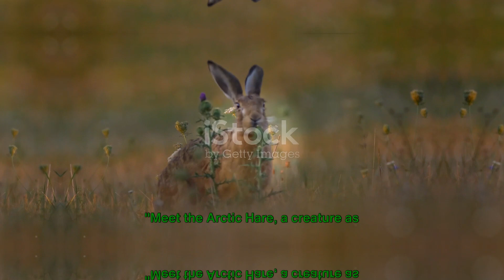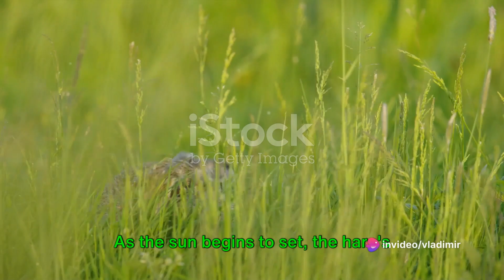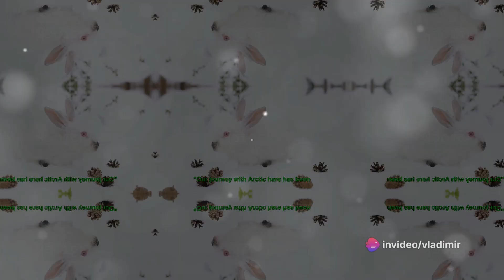Arctic Hare "Encounter with the White Hare: The Wonderful World of Latvian Wildlife"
"Have you ever wondered what secrets lie within the deep, enchanting forests of Latvia?

These verdant expanses are brimming with life, each creature contributing to an intricate tapestry of biodiversity. The wilderness here holds a captivating allure, filled with untold mysteries and wonderous inhabitants.
Among these dwellers, one stands out with its snowy coat and agile form, bounding with a vitality that embodies the spirit of Latvia's wilderness.
Today we will uncover one such mystery: the fascinating life of the Arctic hare."

Getting to know each other.  The Arctic Hare."
"Meet the Arctic Hare, a creature as enchanting as the land on which it lives. Characterized by long, slender legs and large, expressive eyes, this captivating creature is a delight to behold.
Its fur, a vibrant blend of brown and grey during the warmer seasons, transforms into a pristine white during the frigid Latvian winters.
This natural camouflage, a testament to the hare's adaptability and resilience, is essential for its survival amidst predators.
Arctic Hare, or Lepus timid us as the scientists call it, is as mysterious as it is beautiful.
Its snow-white winter coat isn't just for show.
It’s a vital adaptation that allows this elegant creature to blend seamlessly into the snow-dusted landscapes of Latvia.
Arctic Hare's striking appearance and unique traits have made it an icon of the Latvian wilderness, a symbol of the region's rich and diverse wildlife.
But there's more to this creature than meets the eye."
"The Life and Habits of Arctic Hare "

"Life as a hare in the Latvian forests is not without its share of adventure. Picture this: Arctic Hare, a creature of elegance and agility, bounding through the underbrush with the grace of a ballet dancer.
Its long, powerful hind legs propel it forward at impressive speeds, helping it evade predators in a heart-pounding chase.
But the hare is not all about speed and survival.
It's also a creature of leisure and love.
It spends much of its day nibbling on grasses, herbs, and bark, savoring the diverse buffet the forest provides.
As the sun begins to set, the hare's world becomes a stage for romance. Males, or bucks, compete for the attention of females, or does, in a courtship dance that's as dramatic as it is delightful.
Winter brings a transformation for Arctic Hare.
Its brown coat turns white, blending into the snowy landscape, a clever survival tactic that makes it almost invisible to predators.
The hare's diet also changes.
It feeds on bark, twigs and buds, making the most of scarce resources.
The mating season, which begins in February and lasts until September, is an exciting time for the Arctic Hare.
The females give birth to one to four leverets at a time, often in a nest hidden in the long grass.
These leverets are born fully furred and with their eyes open, ready to face the world.
Arctic Hare is a creature of resilience and charm.
It thrives in the face of adversity, embracing the challenges of the wild with grace and tenacity.
Its life is a dance of survival and celebration, a testament to the magic of adaptation and evolution.
Through the changing seasons, hare remains a constant, enchanting presence in the Latvian wilderness."
Chapter 4: "The Hare's Role in the Ecosystem"
"Arctic Hare is not just a spectator, but an active participant in Latvia's thriving ecosystem. As herbivores, these hares play a critical role in controlling vegetation by consuming a variety of plants, thereby contributing to the maintenance of biodiversity.
Their feeding habits can influence the structure and composition of plant communities, shaping the very landscapes they inhabit.
However, the role of hare does not end there.
They also form an important link in the food chain.
Being prey to various predators including foxes, eagles and lynxes, their existence is vital for the survival of these species.
Thus, their presence or absence can significantly affect the balance of an ecosystem.
But in addition to their ecological role, hares also have cultural significance, often featuring in local folklore and traditions.
They epitomize the spirit of Latvian wildlife - resilient, adaptive and hardy.
The Arctic hare is a true symbol of the resilience and beauty of Latvian wildlife."
 "Summarizing and Conclusion"
"Our journey with the Arctic hare has been wonderful, hasn't it?
We saw how this mysterious creature thrives in the Latvian wilderness, its snow-white fur a beacon against the winter landscape.
Its unique behavior and adaptability are truly fascinating, making it an integral part of Latvia's diverse ecosystem.
As we part with the Arctic hare, we are reminded of the wonders of Latvian nature.

In this video we will provide a unique opportunity to see the amazing European hare in its natural habitat, discussing its lifestyle, behavior, diet, appearance and habitat.